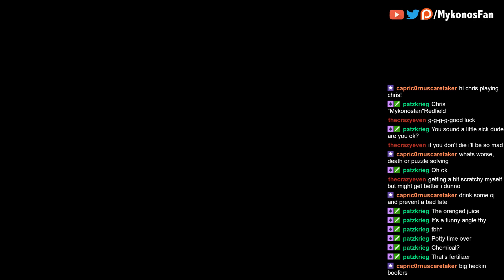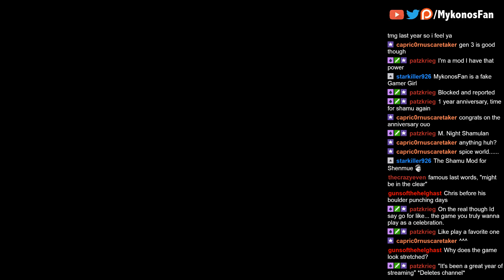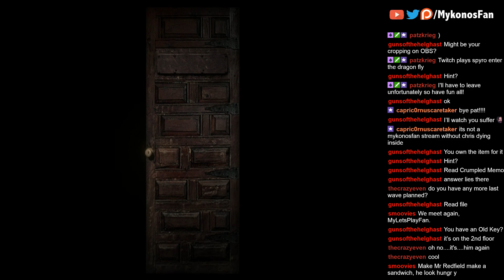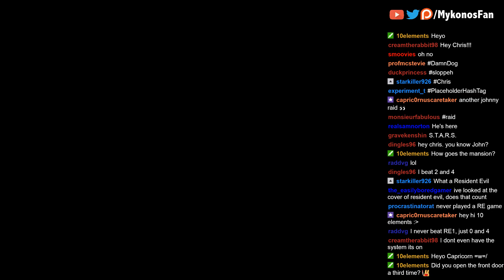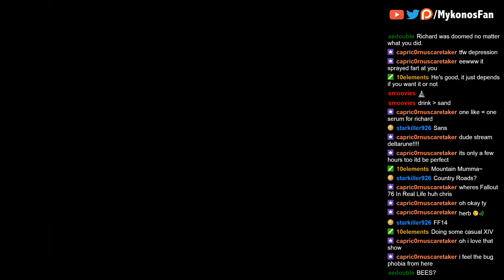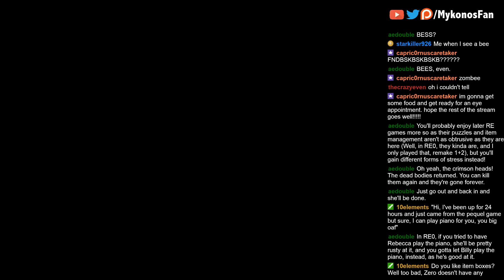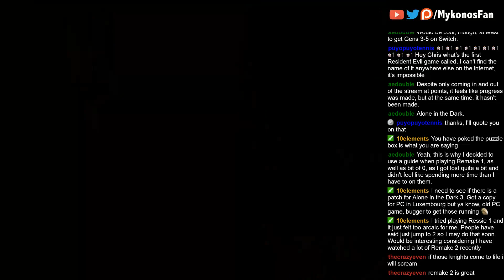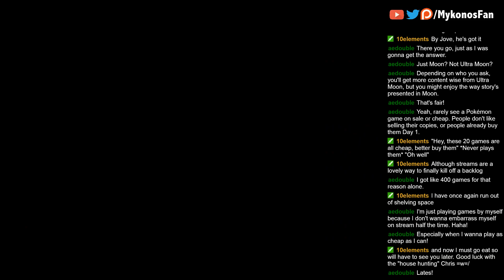Resident Evil Remake | Session 2 | MykonosFan